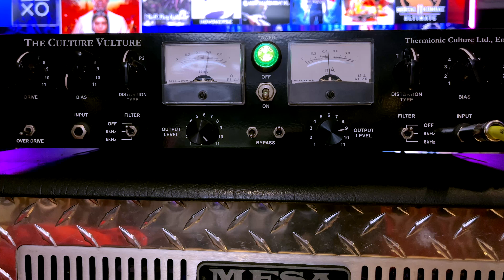Doom distortion recording test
funtime with tube distortion box and mesa boogie amp